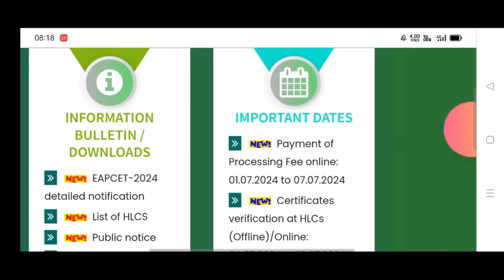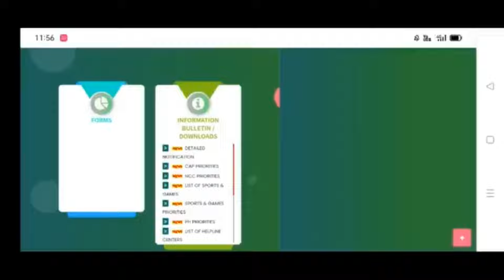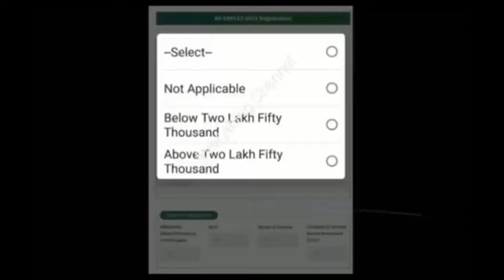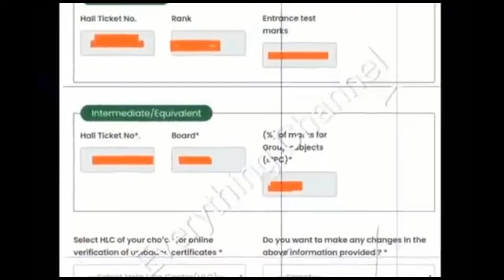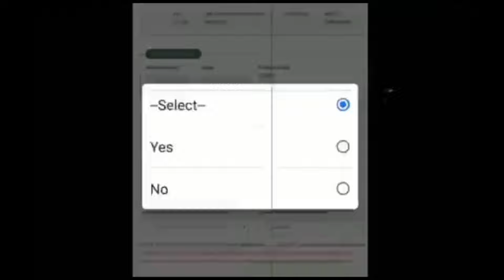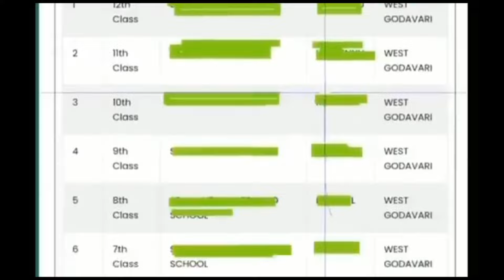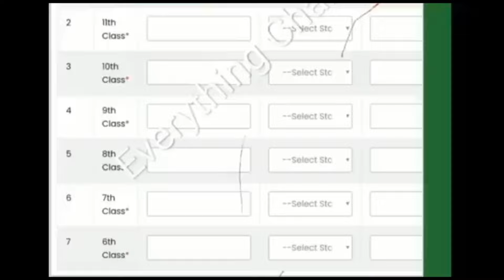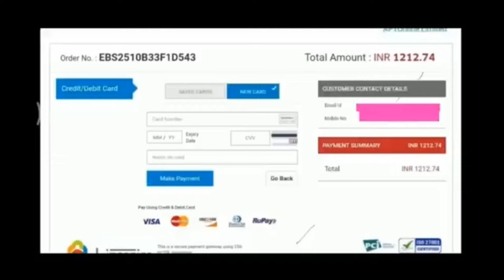Ap Eamcet 2024 కౌన్సిలింగ్ రిజిస్ట్రేషన్ & ఫీ పేమెంట్ స్టెప్ బై స్టెప్ ప్రాసెస్ మొబైల్ లో: Changes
Eamcet 2024 Mentorship: One To One : full support ,  App / Website kadu - Direct WhatsApp contact ( Msg / Call) & direct call.
Mentorship thisukunna students/ parent's counselling complete aypoyi college lo first day admission varaki complete guidance untundi.

Miku ea doubt unna, ea clarification ayina direct ga nenu miku response isthanu..

* Mi rank base chesukoni vachhe colleges PDFs
* Miru ivvalsina web options
* Web options time lo complete guidance
* Prathi Phase lo decision making
* Documents verification problems
* Complete guidance ( college / branch )

Mentorship fee : For MPC & BIPC
Both Ts & Ap Eamcet 2024 : 2000rs
Only Ts / Ap Eamcet 2024 : 1250rs
UPI I'd : way2everything@oksbi
Name : Satish

Payment cheska whatsapp ki payment screenshot & RankCard screenshot send cheyandi.
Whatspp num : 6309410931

ap eamcet counselling documents required,
documents required for ap eamcet counselling 2024,
documents required for ap eamcet counselling 2024 bipc,
documents required for ap eamcet counselling 2024 in telugu,
what are the documents required for ap eamcet counselling,
what are the documents required for eamcet counselling,
ap eamcet counselling required documents 2024,ap eamcet counselling dates 2024,
ap eamcet counselling dates 2024 mpc,
ap eamcet counselling dates 2024 bipc,
ap eamcet counselling dates 2024 mpc in telugu,
ap eamcet counselling documents 2024,
ts eamcet counselling 2024 date,
ap eamcet counselling documents 2024 in telugu,
ap eamcet counselling date 2024,